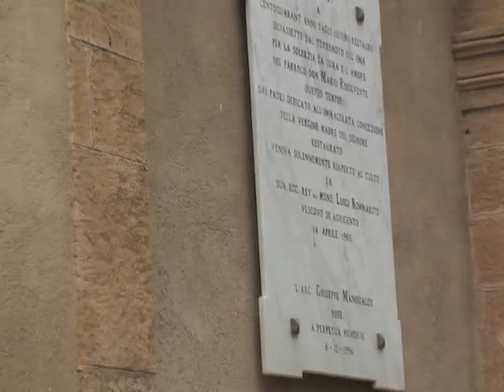Palazzo Catalanotto - further images - Immagini Supplementari